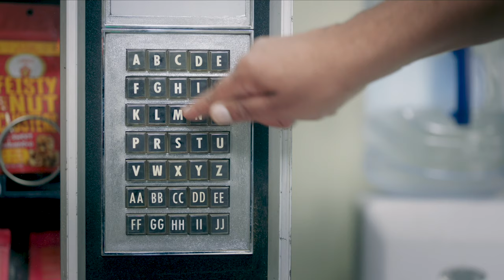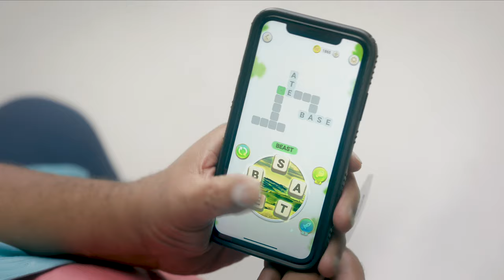Stanley from The Office in Paradise | Full Magic Word Commercial Campaign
Stanley from The Office escapes the desk life and heads to paradise, or the DMV, in this commercial campaign for the mobile game; Magic Word.

For some reason, YouTube doesn't allow comments on any of my videos. If you wanna connect, I'm easy to find.

About this Video:
I recently directed a campaign for the mobile game Magic Word, starring Leslie David Baker who plays the character Stanley in the hit TV show The Office.

There are four spots in the campaign. They all play off the boring world of the DMV and how terrible it is to go the DMV. But since the game is called magic word, magic things happen.

Directed By: Tom Morris
Produced By: Max Skrein
DP: Dan Rink

More about Me:
Hi! My name is Tom. I am a film and commercial director living in Los Angeles. I live with Katie, my wife, and we have twins on the way. Along with directing, I love to shoot photos, drink water, and have a nice time.

Watch one of my films:
General Education - on iTunes, YouTube Movies, DVD, Blu-Ray
Oliver, Stoned. - on Amazon Prime Video, iTunes, Tubi, DVD and Blu-Ray
Tragedy Girls - on Hulu, iTunes
Blowing Up Right Now - on Amazon Prime Video, iTunes, Tubi, DVD and Blu-Ray

Have a nice day and have a nice time.